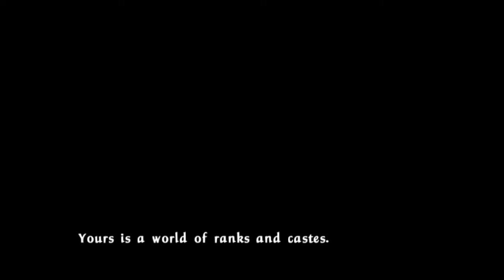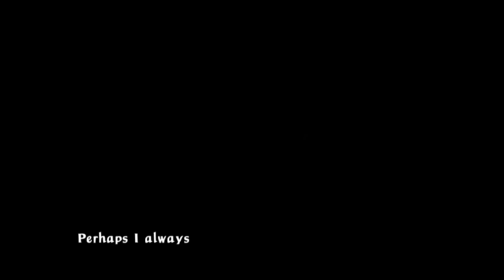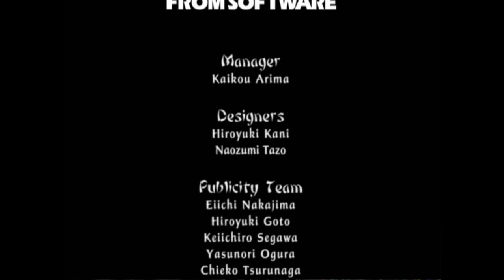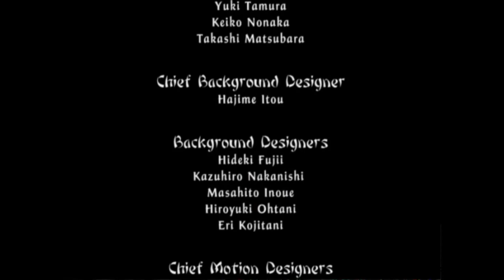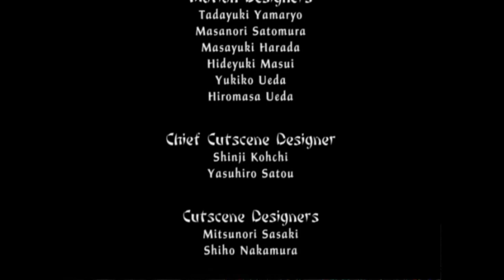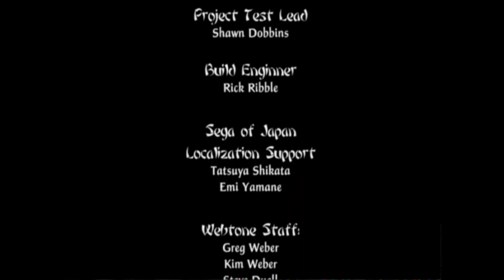Let's Play Tenchu Fatal Shadows - Deutsch - Part 15 - Tenchu Fatal Shadows - FINALE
Die letzte Folge von Tenchu Fatal Shadows. Wir finden Jyozhou und seinen Leibwächter mit der Gitarrenkanone. Wir töten Beide und beenden somit die Tenchu-Reihe, welche mir sehr viel Freude bereitet hat...